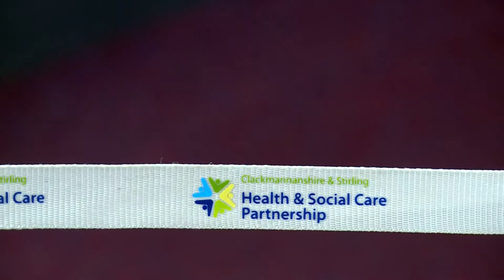SSSA CATEGORY 4 NCT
Filmed for the Scottish Social Services Awards 2019 entered in Category 4

Director - Euan Brown
Director of Photography - Adam Lammie